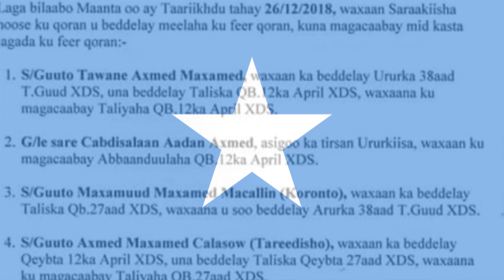WARARKA CAALAMKA QODOBO XISA BADAN